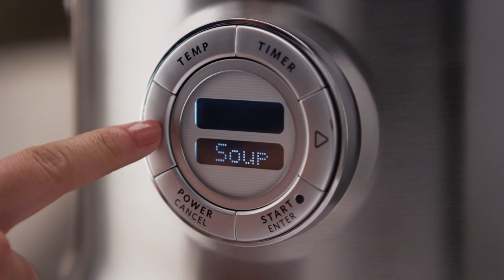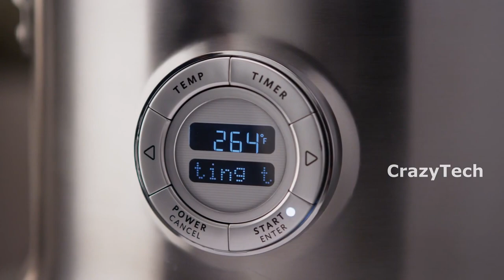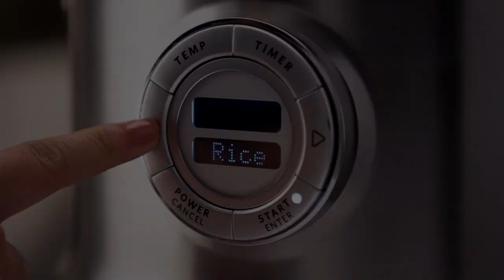12 Awesome Smart Home Gadgets | Smart Home Gadgets On Amazon India & Online Under Rs99, Rs199, Rs5k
12 Awesome Smart Home Gadgets | Smart Home Gadgets On Amazon India & Online Under Rs99, Rs199, Rs5k